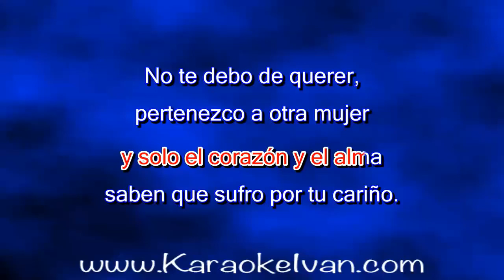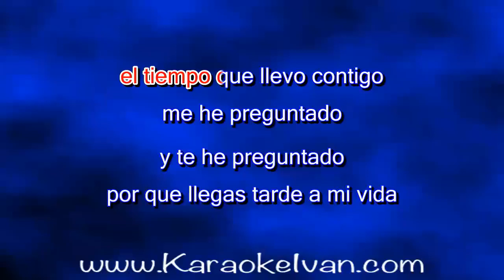Beto Lozano - Tarde (KARAOKE)